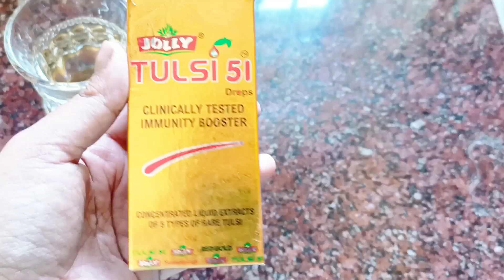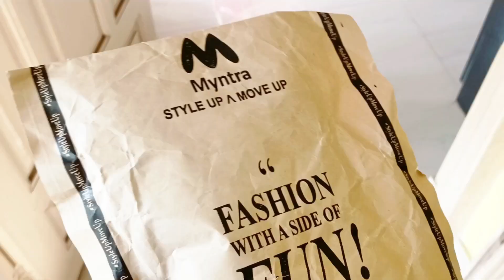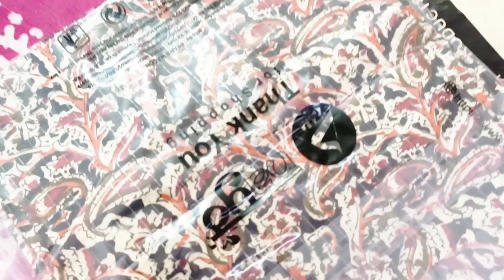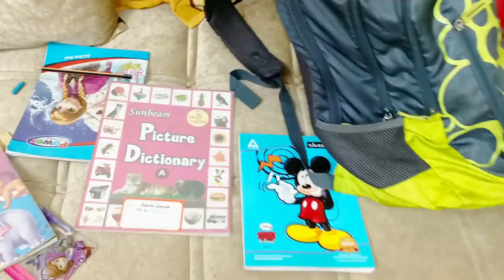বাড়িতে সাপ ঢুকলো😵‍💫 নতুন ছোট আলুর ঝাল ঝাল আলুরদম সঙ্গে পরোটা 😋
Bangla Vlog
Daily Vlog
Daily Vlogger
Lifestyle Vlog
Lifestyle Vlogger
Notun alur Aloodam